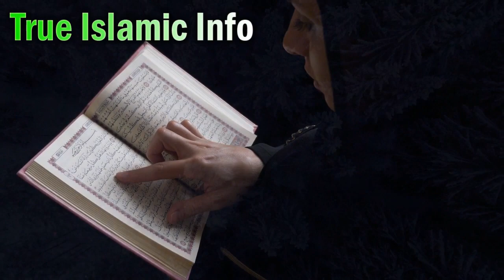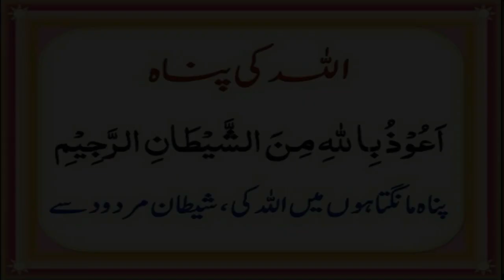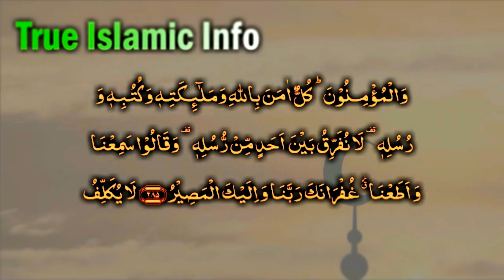Ghar Mai Jinn (Nishani aur Mukamal Illaj) Cure of Jinn in Home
Ghar_Mai_Jinn ki Pehchan or Eska Illaj Hazrat_ALi Nay Farmaya